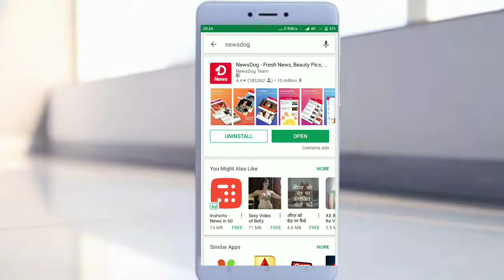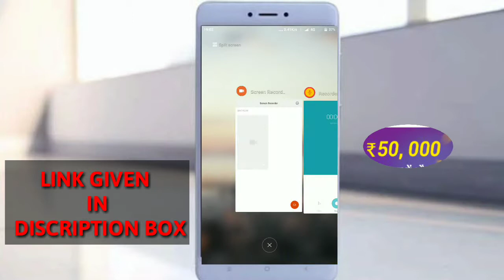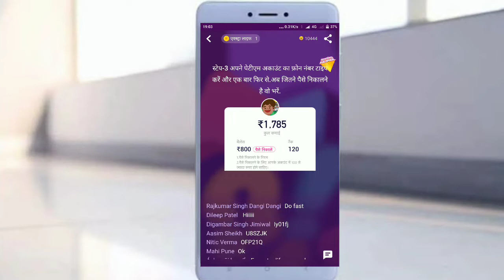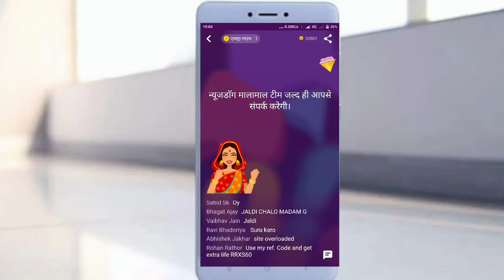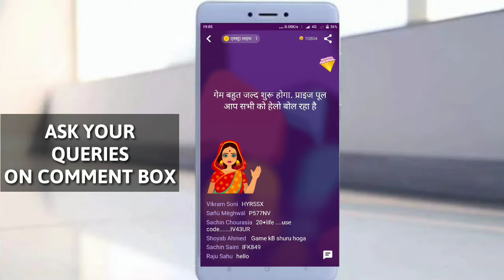NewsDog App MALAMAAL Contest-Win Upto ₹50000/ Daily | How to Work News Dog MALAMAAL Contest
12 सवालों के सही जवाब दें, रोज़ 50,000 रुपए का ईनाम जीतें! मैं न्यूज़डॉग मालामाल प्रतियोगिता में भाग ले रहा हूँ.मेरा इनविटेशन कोड इस्तेमाल करें. लिंक:CVUD2P